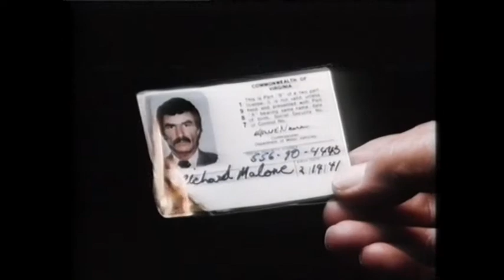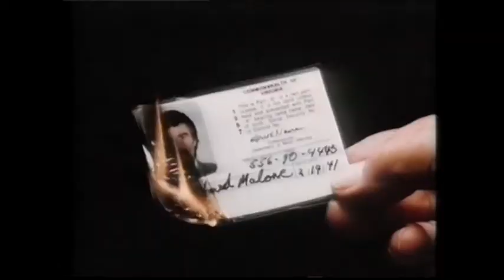MALONE - Trailer (1987, German)